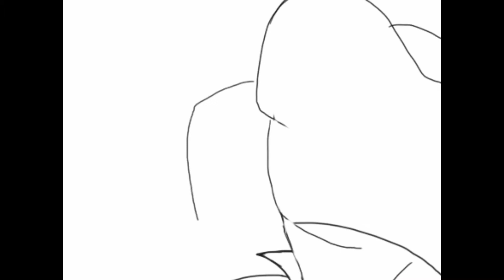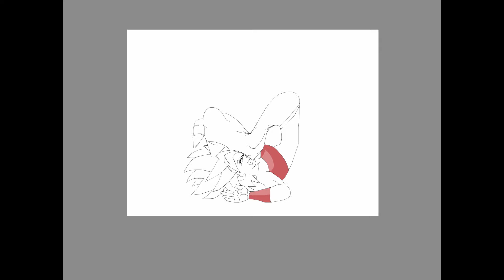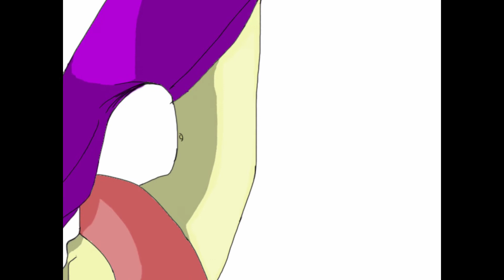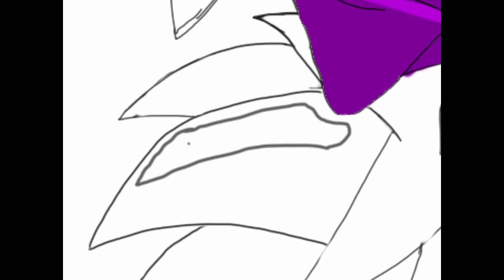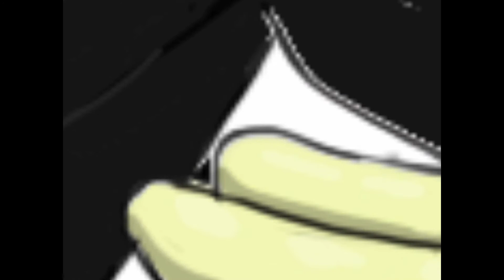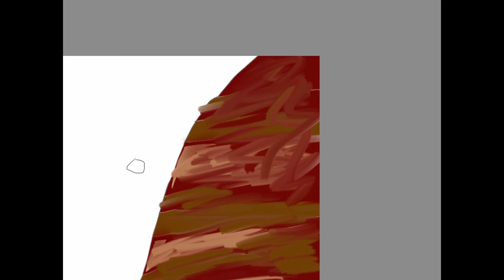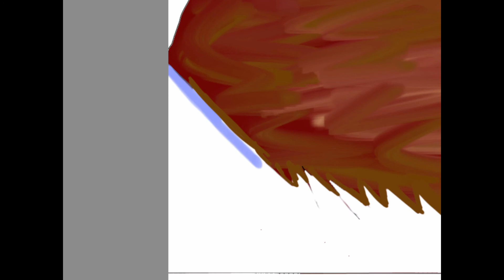Speed Draw-Caulifla Slipped and Fell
First time taking recordings of me drawing...at high speed.